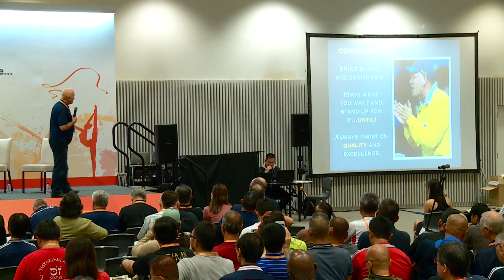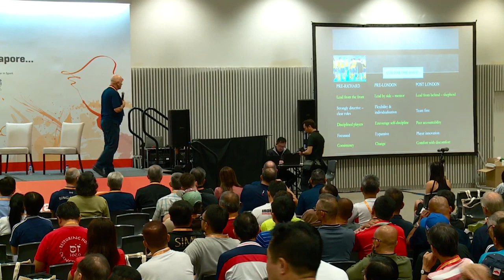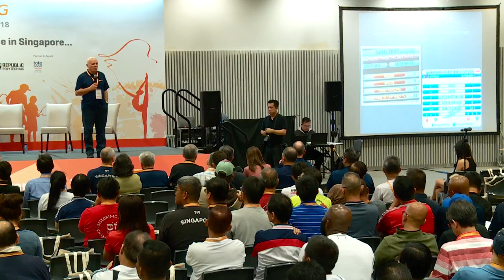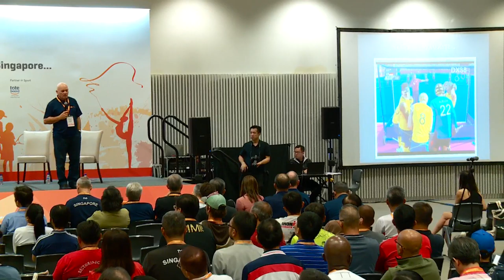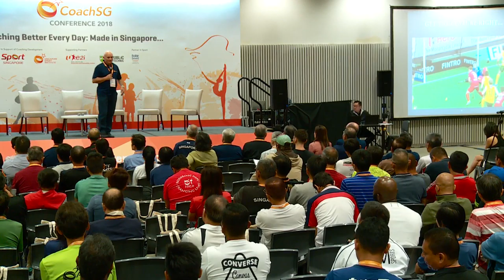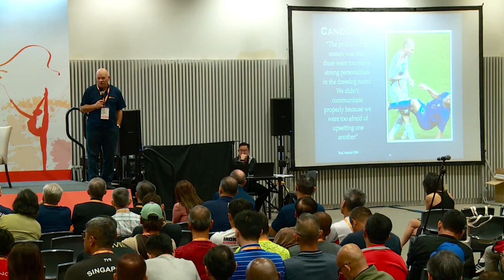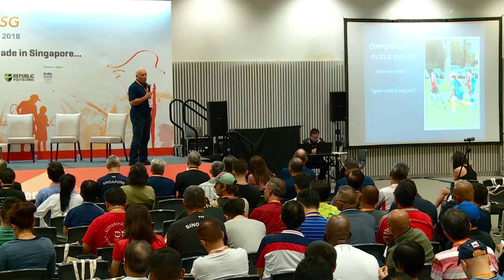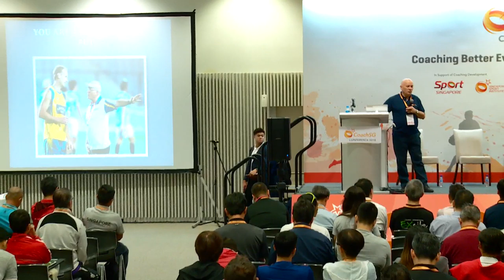Powerful Lessons from Coaching Life - Ric Charlesworth